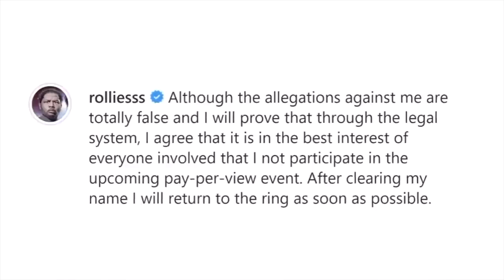Gervonta 'Tank' Davis vs. Rolando 'Rolly' Romero - FIGHT COUNTDOWN (4K)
Gervonta Davis is set for another defense of his WBA (Regular) Lightweight Championship, which will be against Rolando 'Rolly' Romero on May 28th.

This is the second time that the fight will be booked. Their first attempt came late last year and was set for December 5th in Los Angeles. However, the bout fell apart after Romero was accused of sexual assault by multiple different women.

Months later, it was announced that he wouldn't be charged after the claims of assault couldn't be substantiated. Now, it seems that the fight with 'Tank' will be re-booked following the WBA's ordering of the fight.

The fight will be a headlining bout on Showtime pay-per-view.

Without further ado, here's a preview of the matchup!